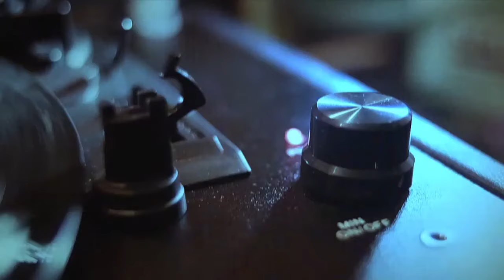Lester Young - St. Tropez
This Video includes  tracks of !
Look at the tracklist below and click on time to skip to the track you want to listen.

Jazz Music Social Club is your channel for all the best jazz music.
Find your favorite songs and artists and experience the best of jazz  music.

® 2017 Jazz Music Social Club